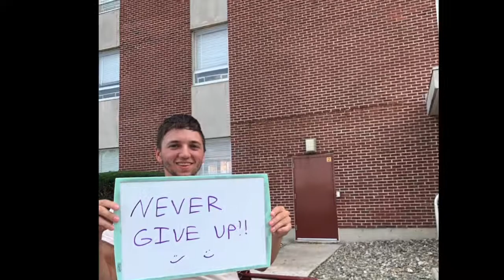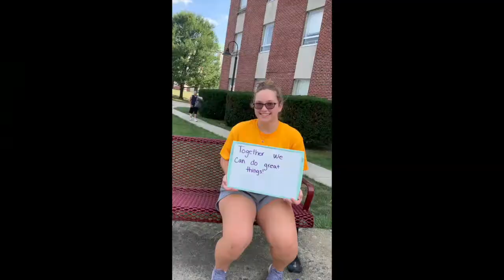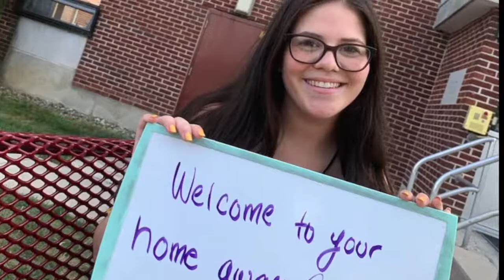Welcome to Bonner Hall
The staff can't wait to have an awesome year with you!